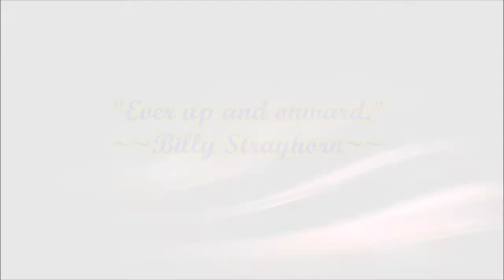Anderson Primary School Prize Giving Day 2013:Celebrating our present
Many AWESOME to all students, Mr Ben Choo, Mdm Elsie Tan & Ms Susanna Chau for participating in the making of this video. Thank YOU Very much ! ^_^ We celebrate our present with pride & joy whilst not forgetting our humble beginnings.

"In our work and in our living, we must recognize that difference is a reason for celebration and growth, rather than a reason for destruction. "~Audre Lorde

Filming location~Anderson Primary School
Photos from Anderson Primary School Website & Facebook(By Mr Leow & Mr Chan).
some photos by LM
Special effects by WeVideo
Filmed, directed & edited by LM